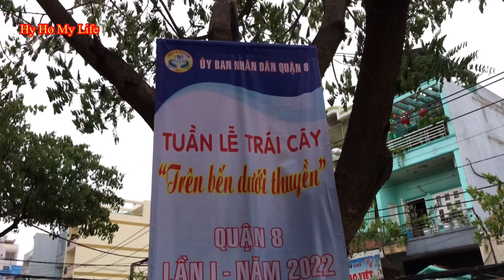Chuẩn Bị Lễ Hội Trái Cây Trong Đêm Mưa / Prepare The Fruit Festival in The Rainy Night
Chuẩn bị sắp khai mạc lễ hội trái cây trên bến dưới thuyền
Tại Đường Bến Bình Đông Quận 8 Sài Gòn TP HCM Việt Nam